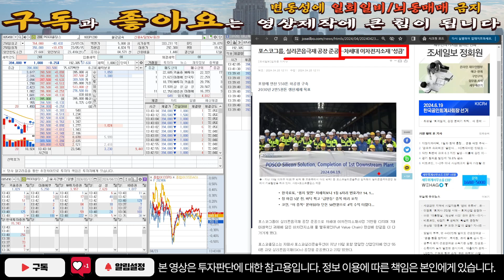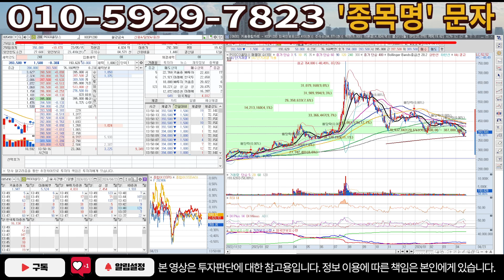[주식]포스코홀딩스 - 누구나 수익볼 수 있는 매수 신호! 이신호 나오고 폭등합니다!